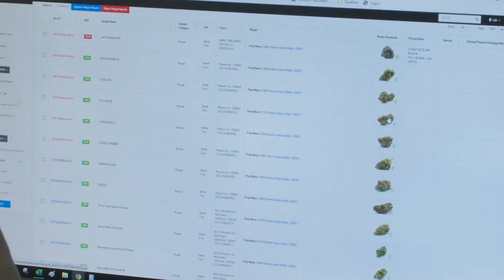Omar Figueroa Teaches Artfully Executed Cannabis Service / Ganjier Cannabis Sommelier Program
A widely respected cannabis legal expert and defense attorney, Omar Figueroa is a Stanford Law graduate with over two decades of experience in the field. Author of Cannabis Codes of California – the first comprehensive book on the state’s cannabis laws – Omar appears frequently in the media and at conferences as a cannabis industry advocate. Now, he's your instructor at Ganjier.

Omar also counsels companies on cannabis law and best practices and holds the distinction of being a Founding Lifetime Member of the National Cannabis Bar Association.

Ganjier is a first-of-its-kind, rigorous, multi-tiered cannabis trade certification, created and taught by the most respected names in the field with the intent of producing an entirely new class of cannabis professional -- the cannabis sommelier.